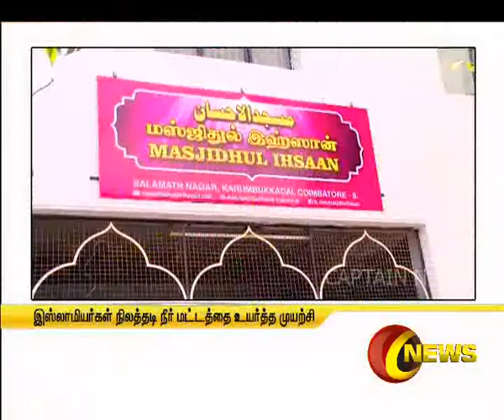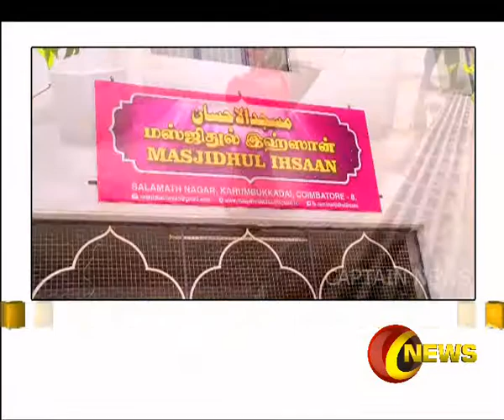கோவை : நிலத்தடி நீர் மட்டத்தை உயர்த்துவதற்காக முயற்சி